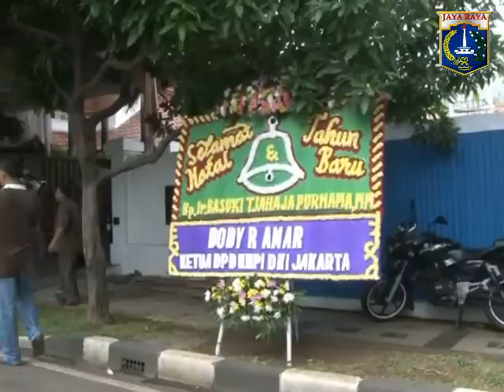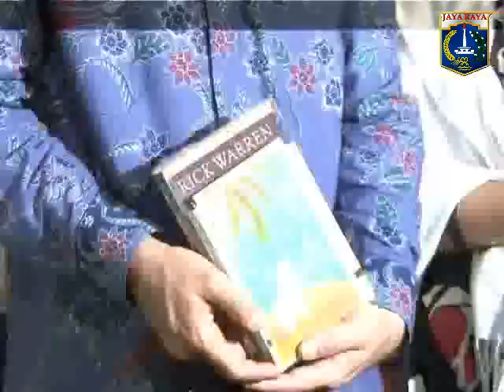25 Des 2012 Wagub Bpk. Basuki T. Purnama Open House Hari Raya Natal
25 Desember 2012 Wakil Gubernur Provinsi DKI Jakarta Bpk. Basuki T. Purnama Open House Hari Raya Natal di Rumah Dinas Wagub

Rekam Video : 25 Desember 2012, 11.00
Unggah Video : 26 Desember 2012
Pemilik Video : Humas Pemprov DKI Jakarta (Sie Penyiapan Materi & Publikasi)